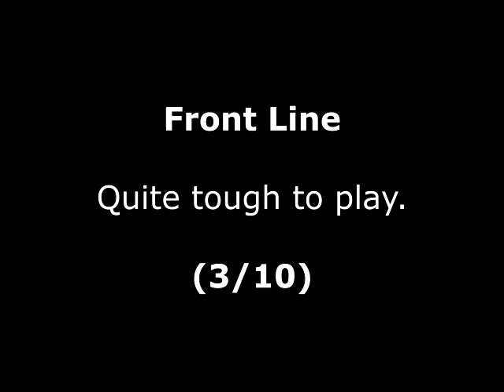Front Line Review for the Arcade by John Gage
Front Line is a shoot 'em up game that came out in 1982 by Taito. This was a game request by Nay Smith. Warning! This video has swearing.